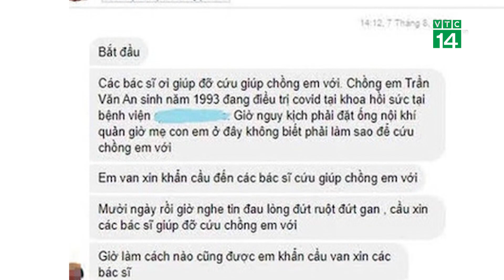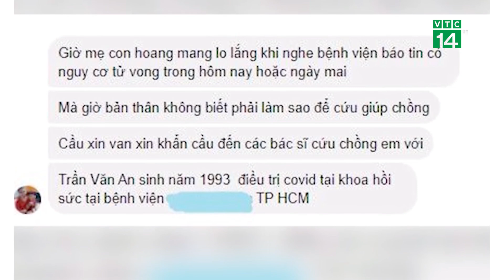Vợ nhắn tin cho Bệnh viện xin cứu Chồng đang nguy kịch| VTC14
VTC14 |Trong dịch bệnh căng thẳng đã có nhiều câu chuyện khiến chúng ta không khỏi cầm lòng, như câu chuyện của một cặp vợ chồng dưới đây. Nhận được cuộc gọi từ bệnh viện báo tin chồng nguy kịch, có thể tử vong covid- 19, người vợ sau cơn sốc, đành đánh liều nhắn tin đến fanpage Bệnh viện Chợ Rẫy "xin các bác sĩ cứu chồng". Và may mắn, người phụ nữ đó đã nhận được phản hồi từ bệnh viện.